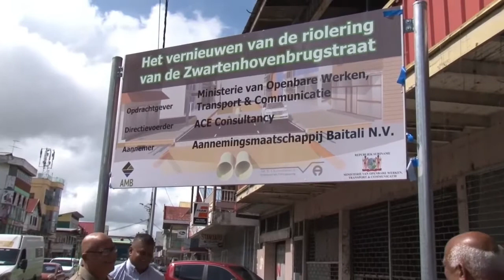15 11 2017 Startsein rehabilitatie werkzaamheden Zwartenhovenbrugstraat